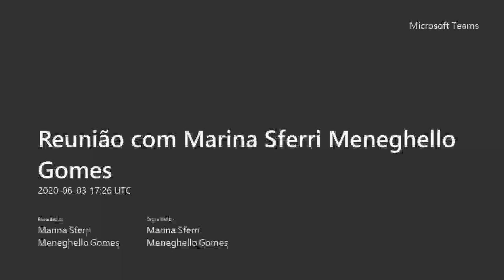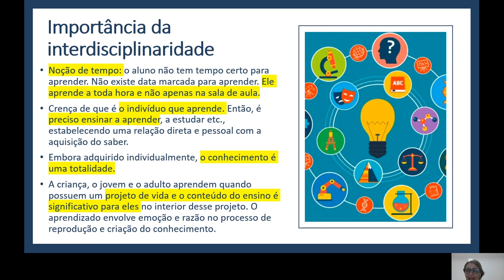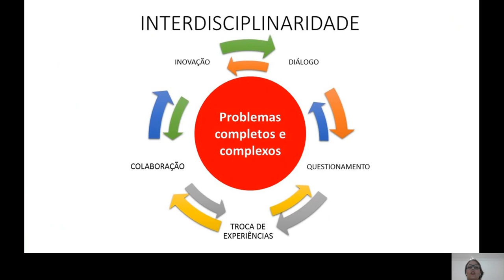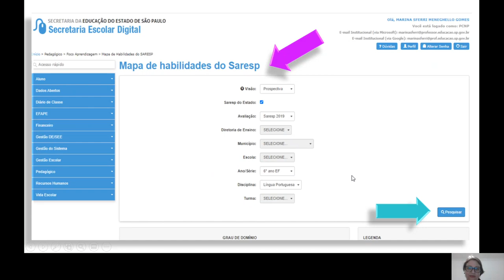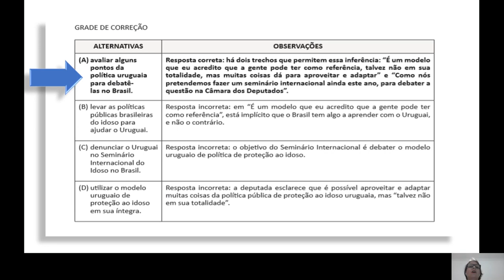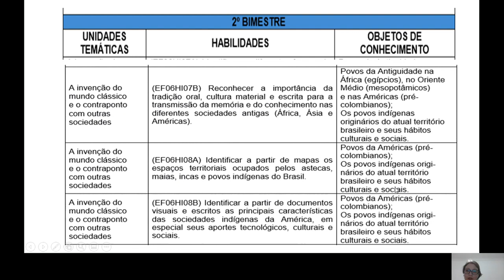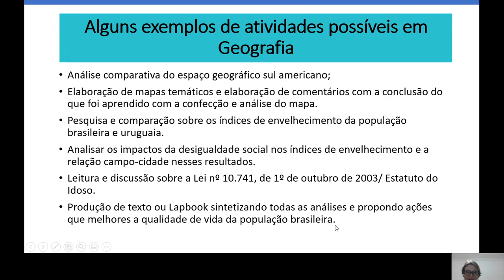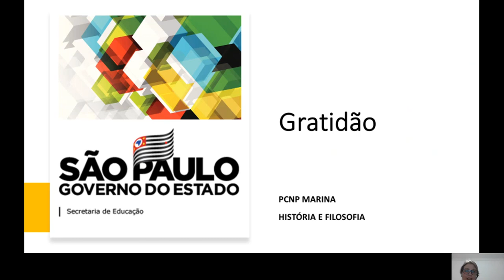Reunião com Marina Sferri Meneghello Gomes